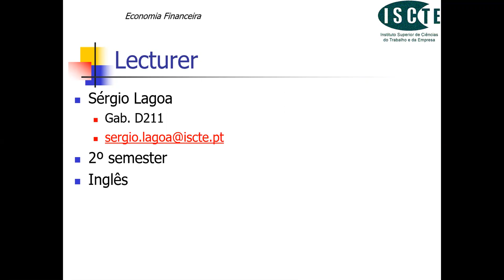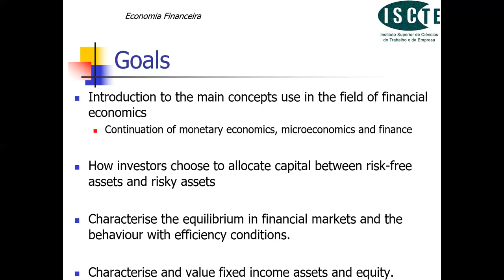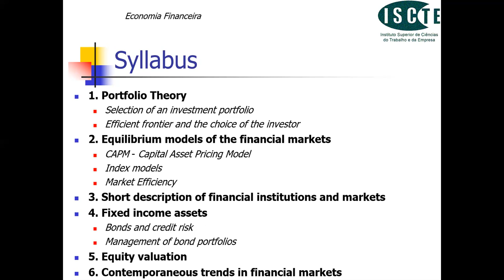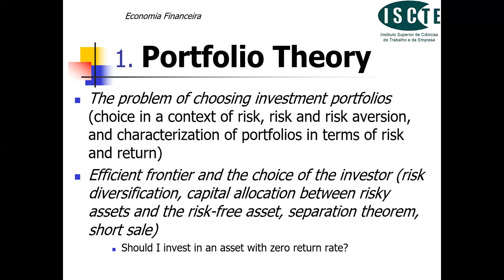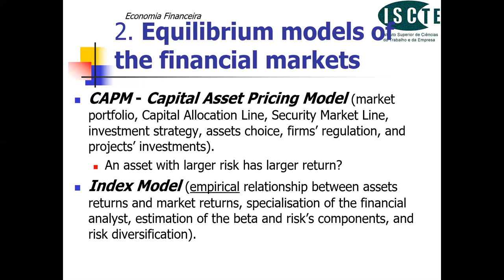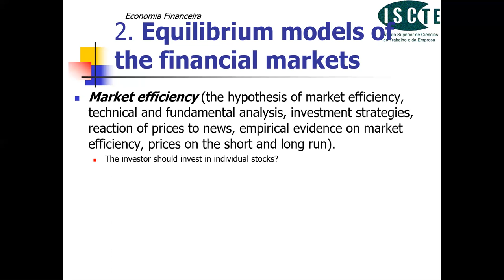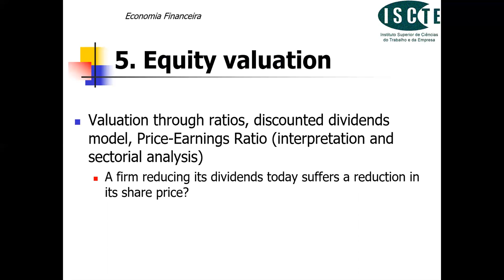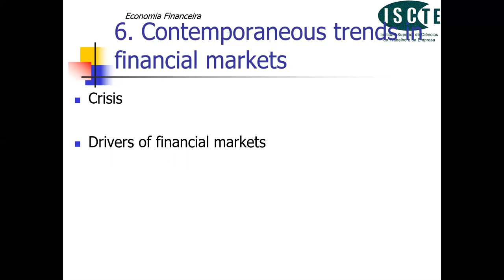Licenciatura de Economia no ISCTE - Economia Financeira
Fica a saber mais sobre esta UC optativa do 2º semestre do 1º ano da Licenciatura de Economia no ISCTE